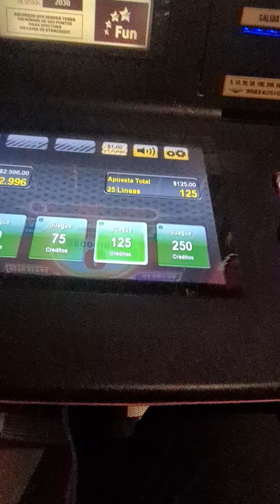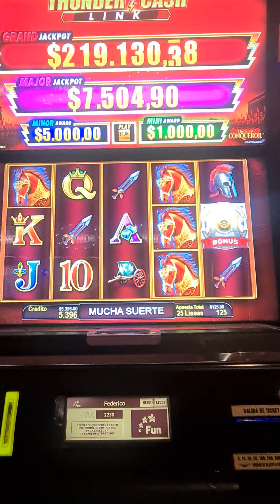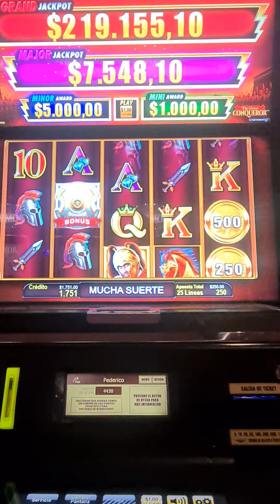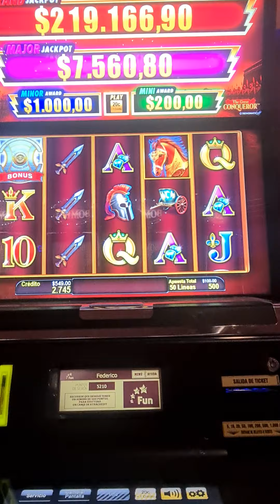SLOT THE GREAT CONQUEROR 😞👎🎰🎰 hipodromo de palermo